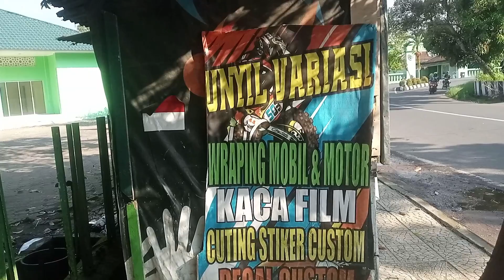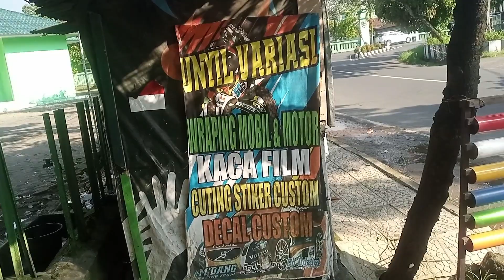Ngabisin Waktu di Scotlite Variasi "Makeover Yamaha Mio 2007"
Kebetulan disaat kerumah nenek ada motor Mio Tahun 2007 kayanya masih layak dipakai sehari hari, hanya body yang sudah kurang bagus karena kurang terurus, saya berinisiatif merubah tampilan luarnya dulu biar terlihat fresh .untuk urusan lain seperti mesin, knalpot dan jok kita pikirkan lagi kemudian .kita memasang scotlite di Unyil variasi, karena kebetulan temptnya g terlalu jauh dari rumah, berlokasi di Jl Rumah Sakit lokasinya mudah dicari karena berada diujung Jl Rumah Sakit dari arah pancasila, Unyil Variasi Juga menyediakan jasa pembuatan Plat Nomor kendaraan